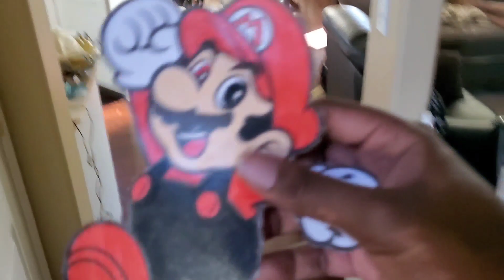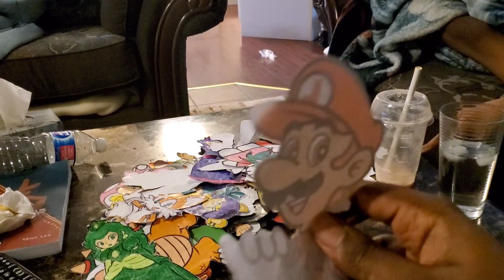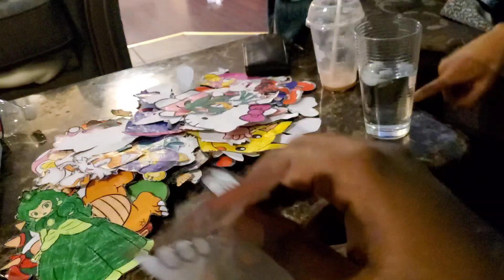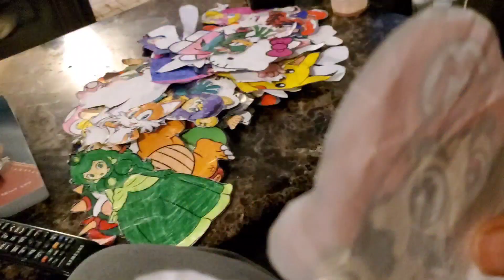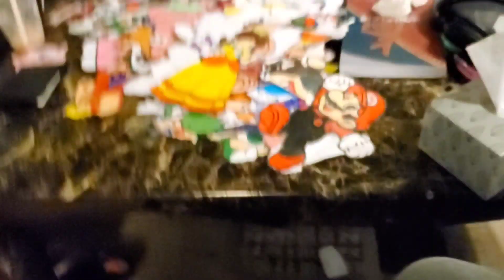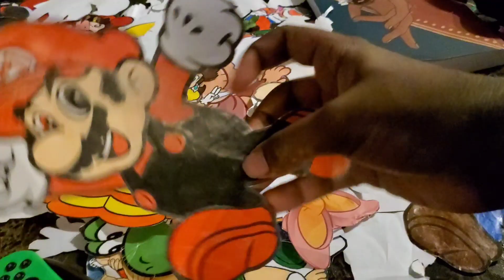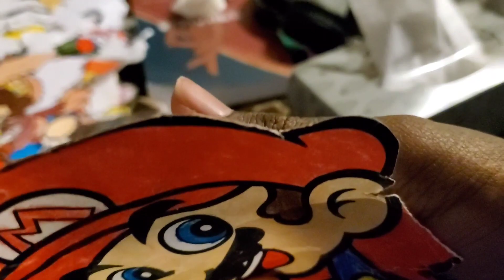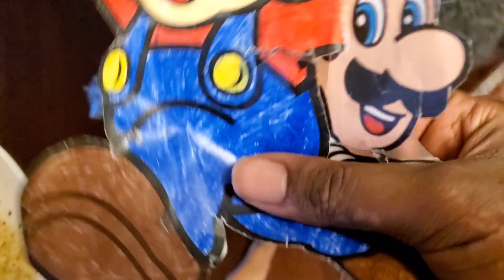MARKIS MARK TV EPISODE 15 SEASON 7: HOCUS POCUS FOCUS MARCUS!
What kind of sorcery spell would The Perfecties cast on me? Being dumb. They didn't only control me. They also controlled the kitchen and the doors and also dumping Luigi's head into the boiling water. What?! ARE THEY CRAZY??!?!?! DO THEY WANT SOMEONE TO DIE THAT BADLY?! They just wanted attention. Reason? Because I changed the rules for 2023 that people have to strictly follow the rules according to what I said. By the way, Mario and Luigi were done making the macaroni. It's really a masterpiece! Will The Perfecties ruin their masterpiece? Find out by watching the video.